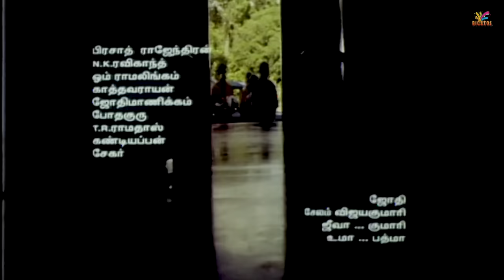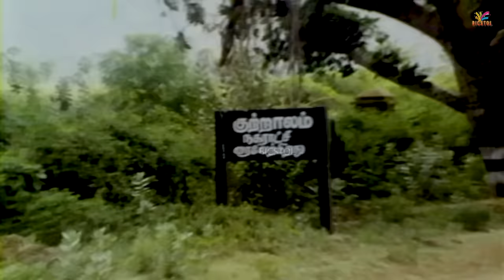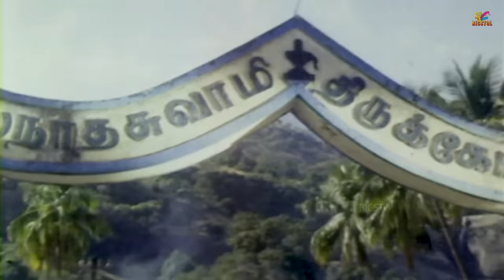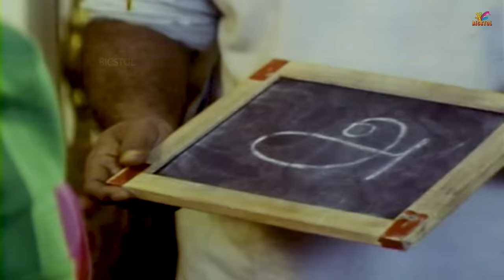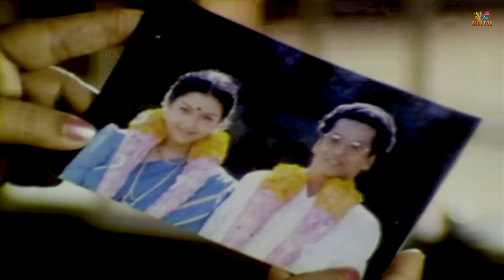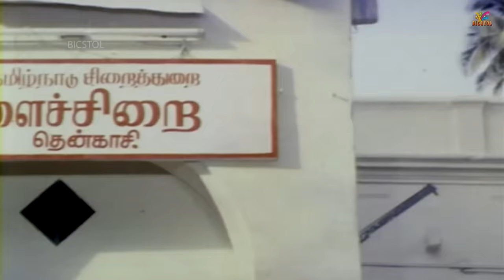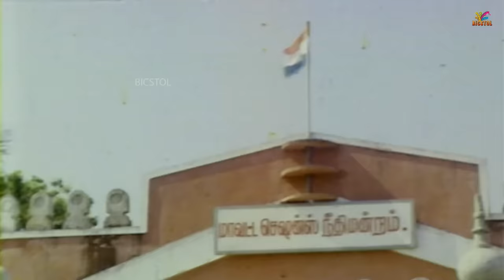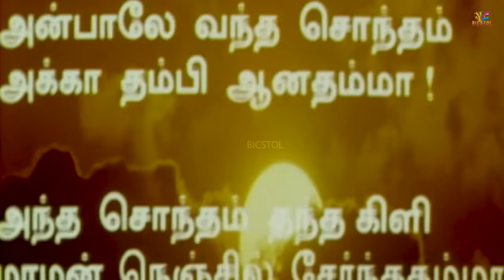Pasamulla Pandiyare | 1997 | Rajkiran , Meena | Tamil Super Hit Full Movie | Bicstol.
Pasamulla Pandiyare is a 1997 Indian Tamil language film directed by T. P. Gajendran and produced by Kalyani Murugan. The film stars Rajkiran, Meena, and Roja, while M. N. Nambiar, Nizhalgal Ravi, Alex, Sangili Murugan, Vadivelu, and Senthil play supporting roles.

Screenplay by                    :  Sangili Murugan
Starring                                    :  Rajkiran
                                                      Meena
                                                      Roja
                                                      M. N. Nambiar
                                                      Nizhalgal Ravi
                                                      Alex
                                                      Sangili Murugan
                                                      Vadivelu
                                                      Senthil
Production
company                             :  Meenakshi Arts
Distributed by                     :  Meenakshi Arts

01 Pasamulla Pandiyare : 6:12
     Singer         :  P. Unnikrishnan
     Lyrics          :  Vairamuthu

02 Kaiya Idhu : 14:35
     Singer         :  Anuradha Sriram, Deva
     Lyrics          :  Vairamuthu

03 Discovery Channel : 49:37

04 Veeranthan : 1:07:20
     Singer          :  Swarnalatha
     Lyrics           :  Vaali

05 Oh Lovely : 1:30:10
     Singer          :  Sujatha, Mano

06 Rukku Rukku : 1:53:34
     Singer          :  Anuradha Sriram, Bharathi
     Lyrics           :  Vairamuthu